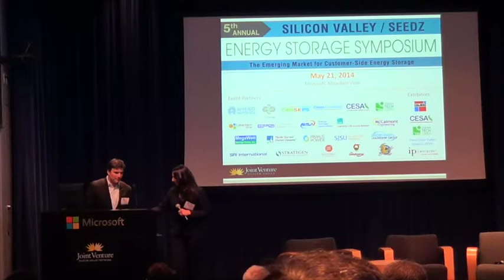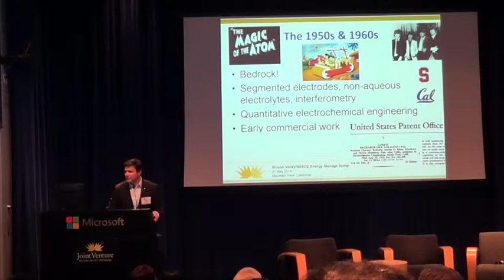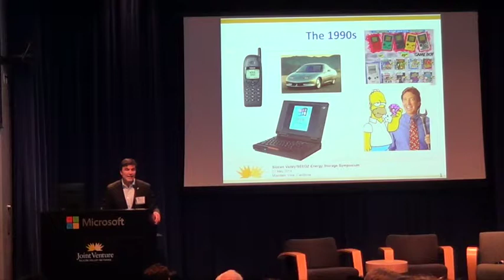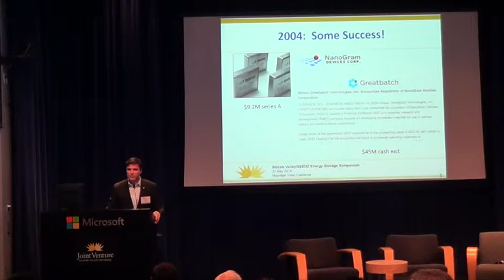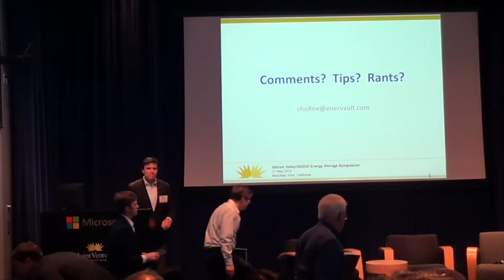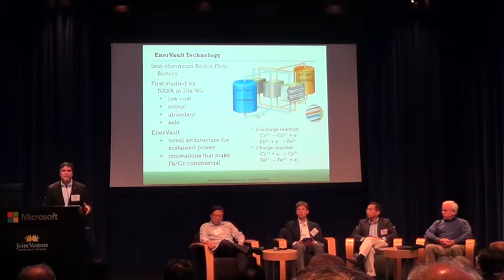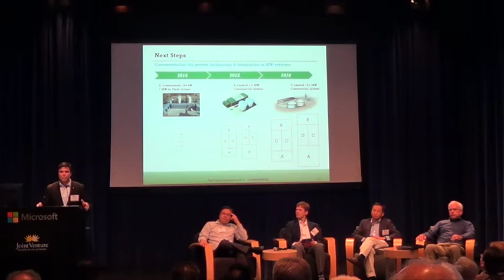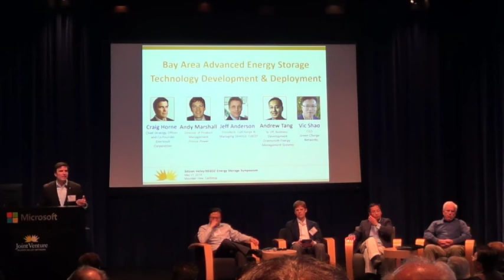2014 Energy Storage Symposium - Craig Horne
Bay Area Advanced Energy Storage Technology Development & Deployment

Presentation given by Craig Horne, Chief Strategy Officer and Co-Founder, EnerVault Corporation at the 2014 Silicon Valley/ SEEDZ Energy Storage Symposium. The symposium was hosted by Joint Venture Silicon Valley on May 21 at Microsoft in Mountain View, CA.

The symposium engages key stakeholders in the energy storage marketplace around the latest developments, challenges and opportunities for customer-side storage, and how Silicon Valley is advancing innovation and uptake in this critical emerging market. Held annually since 2010, the symposium features presentations from national and state-level experts, high-profile solution providers, on-site energy storage customers and utility interests.